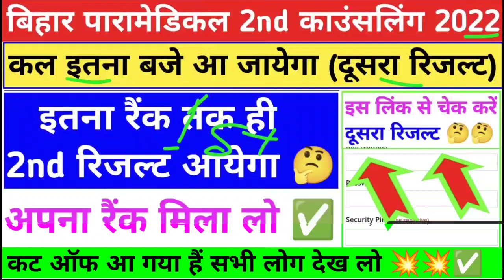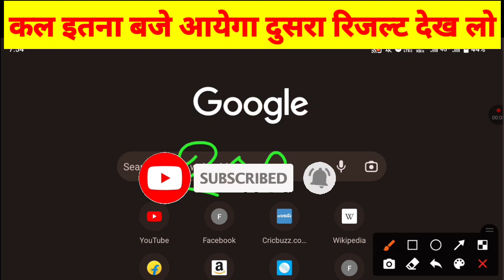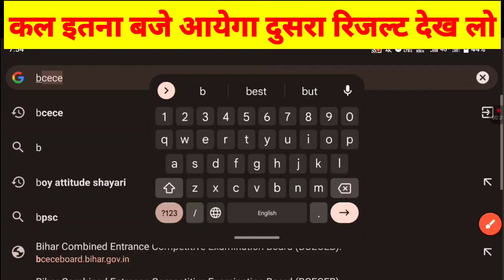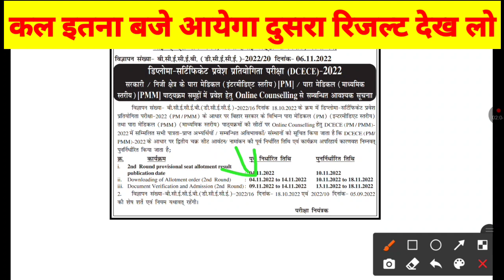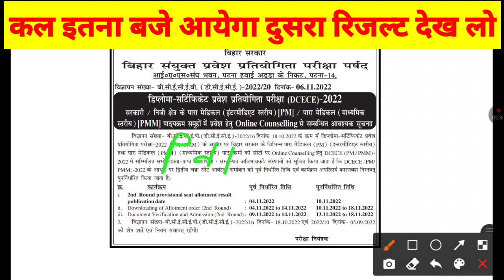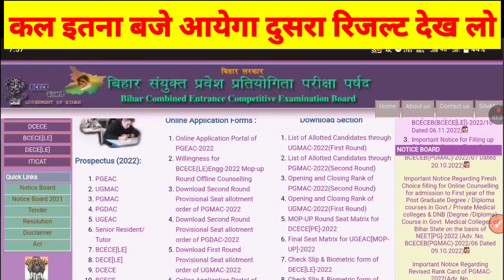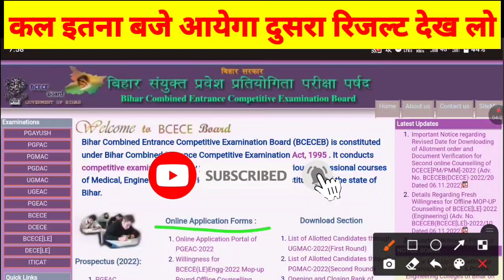आ गया सभी देख लो💥| paramedical ka second list kab aayega | bihar paramedical 2nd seat allotment 2022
नोट:- इस वीडियो में आपको बताया गया कि पारामेडिकल का सेकेंड लिस्ट कल आएगा

1) bihar paramedical result
2) bihar paramedical result 2022
3) bihar paramedical ka result kab aaega
4) bihar para medical counselling 2022 kaise kare
5) bihar paramedical second merit list kab aayega
6) bihar paramedical second round cut off
7) bihar paramedical result 2022 date
8) bihar paramedical second cut off list
9) paramedical second merit list kab aayega
10) paramedical result kab aaega
11) diploma classes
12) second round ka merit list kab aayega bihar paramedical ka
13) second round cut off paramedical
14) dresser course kitna rank par milega
15) bihar paramedical me kitna rank hona chahiye
16) paramedical 2nd cut off
17) paramedical me kitna rank hona chahiye
18) paramedical ka dusra counselling
19) bihar paramedical cut off 2022
20) bihar paramedical 2nd result cut off marks 2022

1) bihar paramedical 2nd round counselling 2022
2) bihar paramedical 2nd round seat allotment 2022
3) bihar paramedical mop up counselling 2022
4) bihar paramedical second round me kitna rank hona chahiye
5) how to download paramedical seat allotment
6) second list kab aayega paramedical ka
7) gnm course 2nd round kitna rank par milega
8) bihar paramedical 2nd seat allotment kaise check kare
9) anm course 2nd round me kitna rank par milega
10) aa gaya bihar paramedical 2nd round merit list
11) paramedical second counselling
12) bihar paramedical seat allotment 2022
13) 2nd round seat allotment 2022
14) bihar paramedical seat allotment result
15) bihar paramedical allotment letter 2022
16) bihar paramedical allotment letter kab aayega
17) bihar paramedical 2nd allotment aaj kitna baje aayega
18) bihar paramedical result 2022
19) paramedical ka allotment letter kab aaega
20) bihar paramedical counselling result 2022
21) bihar paramedical ka dusra counselling kab hoga
22) paramedical seat allotment 2022
23) bihar paramedical 2nd allotment
24) bihar paramedical ka result kab aaega
25) paramedical second cut off list
26) bihar paramedical 2nd seat allotment 2022
27) bihar paramedical seat allotment 2022
28) bihar paramedical seat allotment letter 2022
29) bihar paramedical allotment letter 2022
30) paramedical ka dusra allotment letter kab aayega
31) bihar paramedical dusra allotment letter kab aayega
32) bihar paramedical 2nd round counselling me kitna rank par sarkari college milega
33) bihar paramedical seat allotment result
34) bihar paramedical 2nd round result
35) bihar paramedical 2nd allotment 2022
36) bihar paramedical 2022 second round seat allotment
37) paramedical 2nd list
38) aa gaya 2nd round seat allotment result paramedical ka
39) bihar paramedical